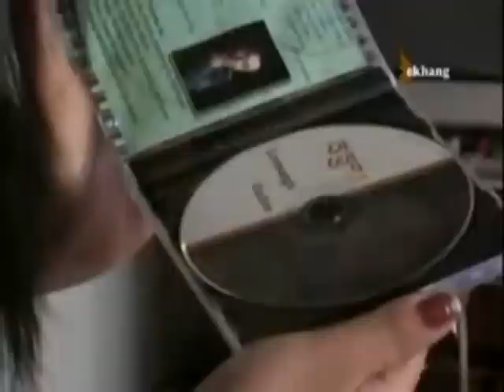Tenzing Doma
Tenzing Doma - Lobsang Delek